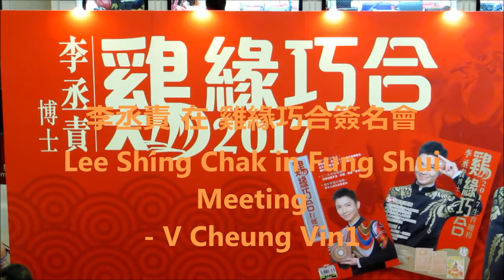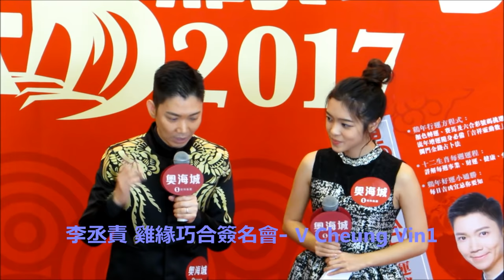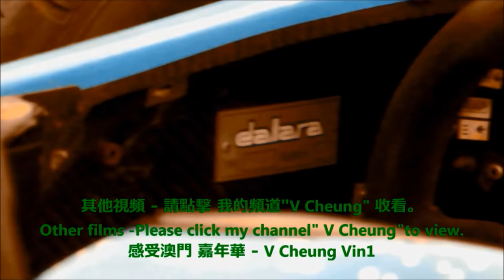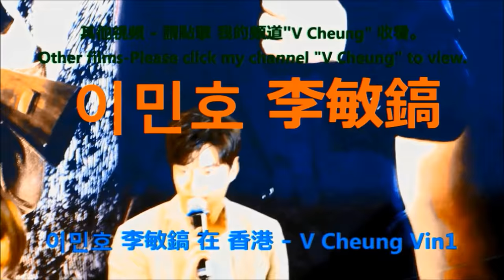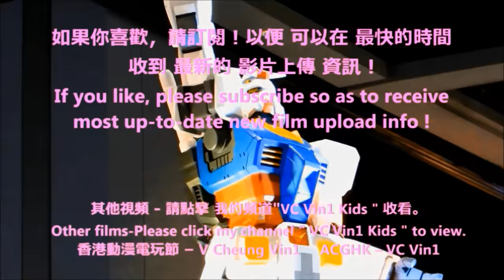李丞責(著名 風水師) 奧海城 雞緣巧合 簽名會3/6 Lee Shing Chak(Famous Fung Shui Consultant) Fung Shui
李丞責(著名 風水師) 在 奧海城 雞緣巧合2017簽名會-雞年風水運程
Lee Shing Chak(Famous Fung Shui Consultant) in Fung Shui Meeting

-  2016最新設計Bikini泳衣 表演 一田2016 Yata Summer Fever Newest Design Bikini / Swimsuit Show
-  2016 森巴勁舞 在 跑馬地馬場 2016 Samba Dance in Happy Valley Racecourse Happy Wednesday
-    2016 蝙蝠俠 及 蝙蝠車 2016 Batman & Batmobile
-    2016西九龍中心雷霆猛男亞洲區選拔賽 最受現場觀眾歡迎獎 (由 現場觀眾 投票)
-    2016 周星馳Stephen Chow、羅志祥(小豬) 、 林允 出席 賀歲片 美人魚 活動
-  光影大三巴free show of Macao Light Festival
-   2016 이성민 Clara 李成敏 (韓國藝人) 在 香港 沙田馬場 時裝表演 2016 Clara in HK Shatin Racecourse Fashion Show
-   101원오원 及 史諾比 101 One O One & Snoopy
-   2016 K-POP 香港荷里活廣場 Hollywood Plaza 韓流舞蹈模仿大賽香港區選拔賽
-  2016 偶然 徐志摩 在 西九龍中心 發佈會 羅敏莊 、萬綺雯(曾演出 老表你好嘢)及 馬浚偉 表演 華爾滋 唱偶然徐志摩 主題曲 Xu Zhimo Stage Play Conf in Dragon Centre
-   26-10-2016 第4場  跑馬地 馬場 發生 罕見 開閘 事故賽事取消
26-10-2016 Happy Valley Racecourse Open Gate Accident Race 4 Camcelled
-  香港 沙田馬場 賽事 - 賽馬日 墮馬意外 精彩表演 天津市雜技團 飛躍大蹬人
-  沙田馬場 開鑼日 精彩 醒獅表演
-  香港 半影月食HK Penumbral Lunar Eclipse